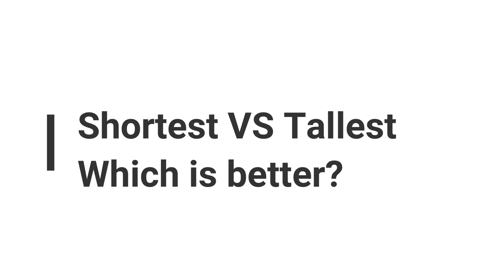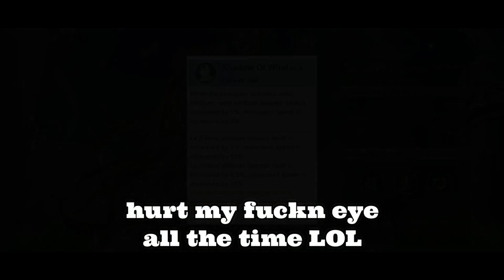How character height affect your gameplay - The Legend Of Neverland